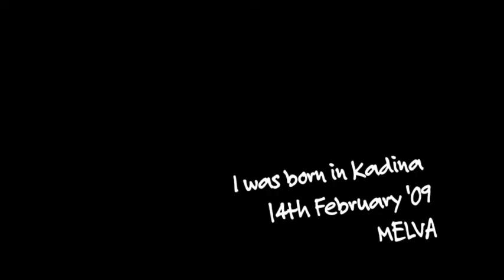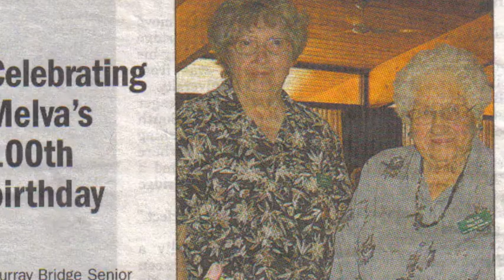Melva: I was born in Kadina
Melva was born in '09. 1909. She can still remember collecting pennies for the soldiers of The Great War and worked for the CWA during WWII. History comes alive in her story.